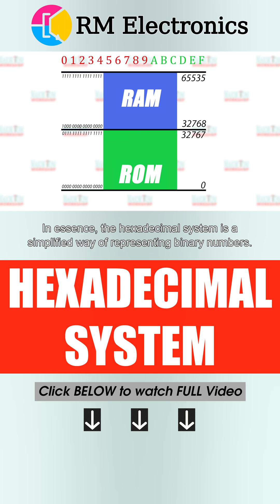Hexadecimal Numbering System and its Relation to Binary Numbering System.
BTC:384FUkevJsceKXQFnUpKtdRiNAHtRTn7SD
ETH: 0x20ac0fc9e6c1f1d0e15f20e9fb09fdadd1f2f5cd

In computers and programming a hexadecimal numbering system is used. It differs from decimal system in that, in addition to digits from 0 to 9, latin letters from A to F are used, that also act as digits, so, hexadecimal uses a total of 16 digits instead of 10. In essence, the hexadecimal system is a simplified way of representing binary numbers. It basically boils down to a simple replacement of every combination of 4 binary digits – there are also 16 of them -- with one hexadecimal digit... Like this. So, 8 bit of binary data can be represented by two hex digits, while 16 bit of binary data will take up 4 hex digits, and so on. By the way, in programming 4 bits are called a nibble, 8 bits are called a byte, and 16 bits and up are called a word. Now these values will look like this... And our ROM chip will decode to addresses from 0 to 7FFF, while the RAM chip will take up address range from 8000 to FFFF... We must pronounce hex numbers by a single digit, because 8000 is not 8 thousand, it’s a different number... Hex numbers have their own designation in programming. For example, the C language uses prefix 0x, while in assembly language, Latin letter H (H for hex, uppercase or lowercase, doesn’t matter) is appended at the end of the number. All these designations are equivalent.